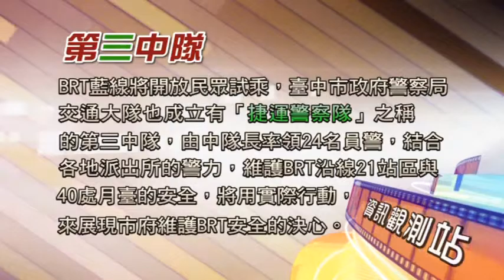《臺中大未來》臺中市刑大座談 1/3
臺中市在警政署五年一次的治安評比中，各項表現都是名列前矛、位居五都第一，但是在實際的民調滿意度上，卻出現了些微落差，再加上前些日子的北捷事件，造成人心惶惶，如今BRT即將上路，警政單位也率先成立第三中隊，來進行BRT的場站安全維護工作，同時，透過電子城牆的高建置率，以及其他創新作為，來降低民眾對環境安全的疑慮，並且提升民眾對台中市的治安滿意度。

==本節目下載行動通訊軟體APP-哈TV-也可收看===